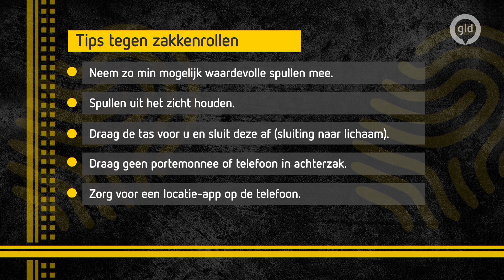Zakkenrollers stelen portemonnees | Bureau GLD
De politie is op zoek naar zakkenrollers. Ze slaan toe in Malden en Druten. De politie houdt er rekening mee dat hier sprake is van rondtrekkende criminelen die in wisselende samenstelling portemonnees en andere eigendommen stelen. Bel de gratis tiplijn van de politie op 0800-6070. Wil je niet zeggen wie je bent, dan mag je Meld Misdaad Anoniem bellen op 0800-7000. Het zaaknummer is: 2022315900.